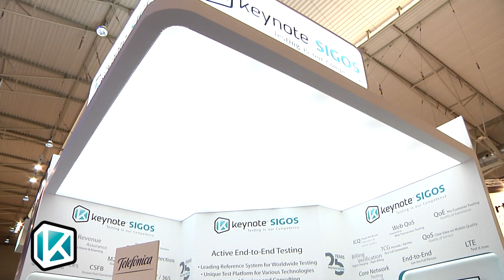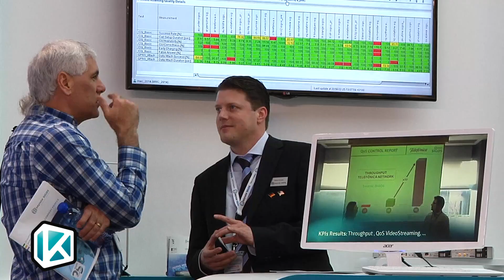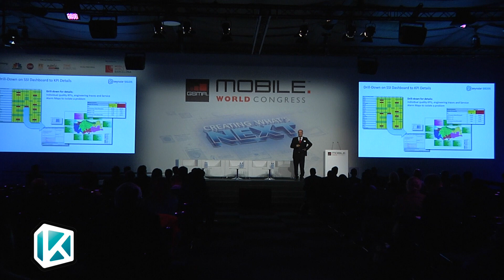Keynote SIGOS @ Mobile World Congress 2014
Keynote SIGOS at Mobile World Congress 2014: Watch an interview with Telefónica Network Quality Manager on how they ensure service quality in LTE and 3G with Keynote SIGOS GlobalRoamer test platform. Official MWC Congress conference speech on Single Service Indicators by Adil Kaya, CEO of Keynote SIGOS.